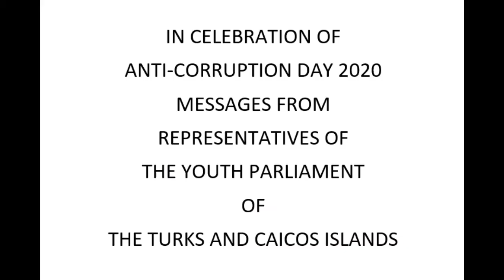International Anti-Corruption Day 2020 Messages - TCI Youth Parliamentarians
International Anti-Corruption Day 2020 Message - TCI Youth Parliamentarians:
Darinelle Williams
Stanley Haven
Shakia Lewis
Devonte Smith